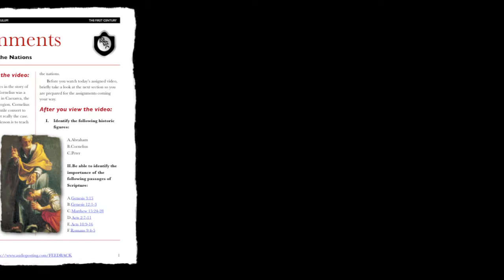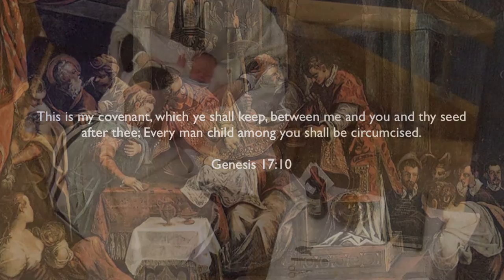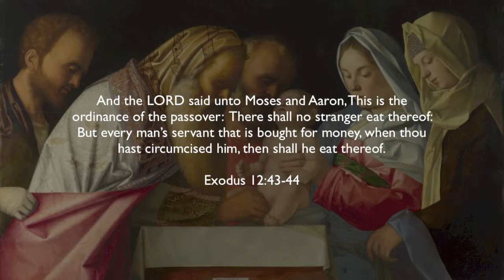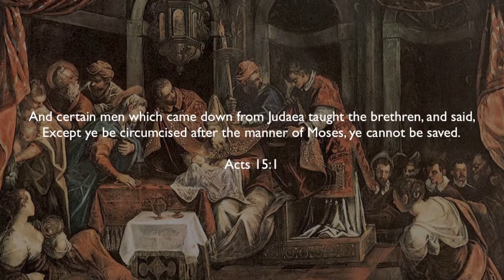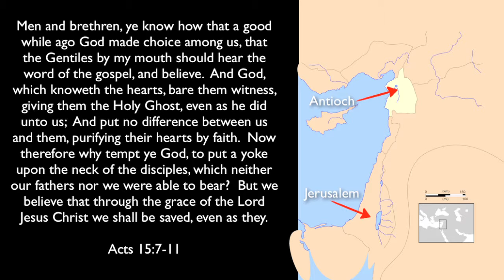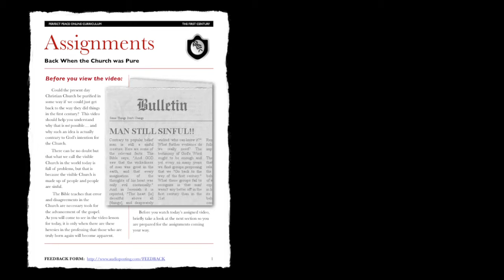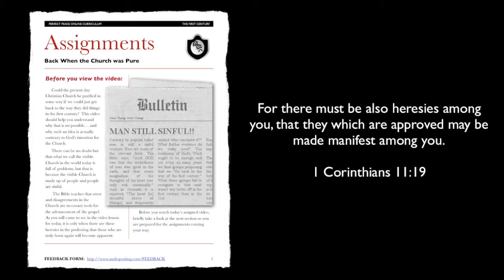The Jerusalem Council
This video lesson is part of Perfect Peace Online Curriculum (PPOC).  PPOC offers a FREE examination of western history from a Christian perspective. It is designed particularly for home school students in eighth through twelfth grades.